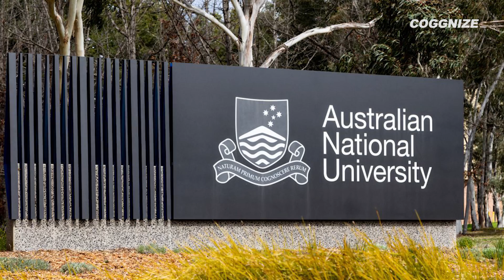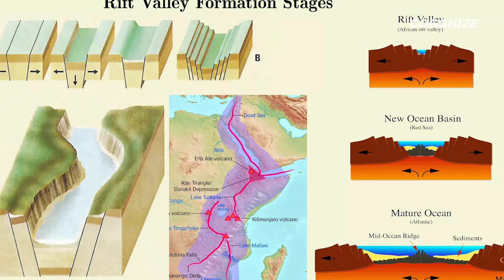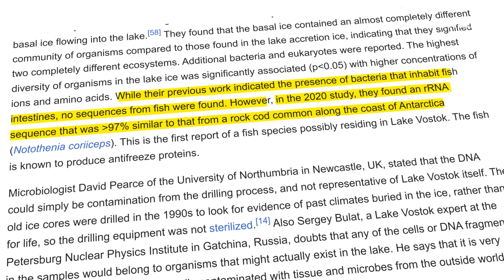What's Under The Ice In Antarctica?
Antarctica is the most mysterious continent that remains largely unexplored by humans. It’s home to unusual wildlife, underground lakes, the Blood waterfalls, and buried cities, all contributing to a host of unsolved myths. The extreme conditions, with temperatures plummeting to -90 degrees Celsius and blizzards reaching speeds of 300 km/h, mean that no humans live there.

However, the distance from one side of Antarctica to the other is comparable to the distance from the Canadian Arctic to Mexico, which makes it the fifth-largest continent. If Antarctica were placed over Europe, it would span from Norway and Finland to Iran and Iraq, reaching past Ireland into the mid-Atlantic. The nearest inhabited location is Ushuaia, Argentina, which is about 1,000
km away. To reach Ushuaia, travelers must cross the dangerous Drake Passage, where waves can go as high as 20 meters during extreme weather.

Still, these tough conditions haven't stopped countries from competing for control of Antarctica for centuries. France claims the southeast corner, Norway the north, and Australia the entire eastern side, while New Zealand claims the south. Meanwhile, Britain, Chile, and Argentina assert their rights over regions in the west.

This territorial competition raises questions about what lies beneath the ice that attracts the attention of the world’s superpowers. Is there a hidden mystery waiting to be discovered?
Let’s find out all these mysteries in this video.